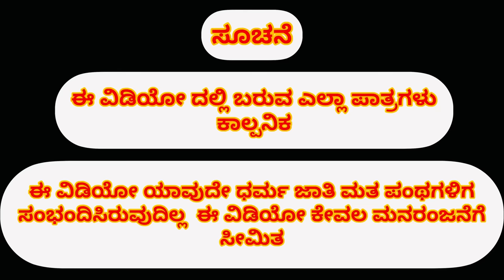ಕಂಜೂಸ್ ಅತ್ತಿ ದಿಲ್ದಾರ್ ಅಳಿಯಾ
ಕಲಾವಿದರು

ಶಿವಪುತ್ರ ಯಶಾರಧಾ
ಆನಂದ
  ಅರುಣ
  ಹಣಮಂತ
  ಕುಮಾರ
ಸೀನ
ಬೀಮಸೀ
ರಾಜು
ಮಹಾಂತೇಶ ತಾಳಿಕೋಟೆ
ಮಹಾಂತೇಶ ಬಾಗೆವಾಡಿ

ಛಾಯಾಗ್ರಹಣ ಅಬೀ ಮತ್ತು ಭಿಮಸೀ

ರಚನೆ ನಿರ್ದೇಶನ

ಶಿವಪುತ್ರ ಯಶಾರಧಾ

ಧನ್ಯವಾದಗಳು

music
Fayaz Kustagi